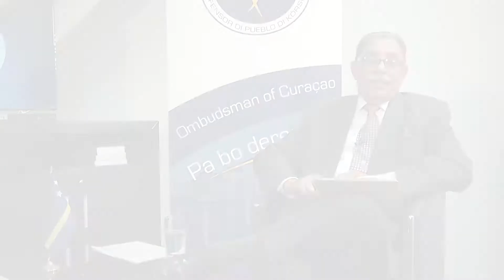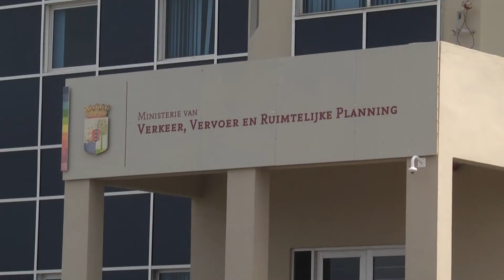Ombudsman "Pa bo derechi" edishon # 5